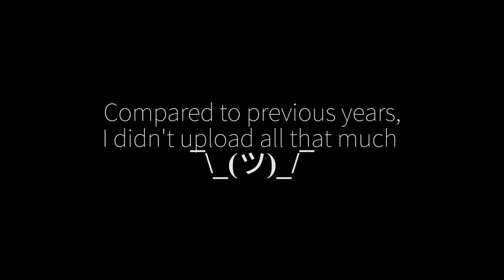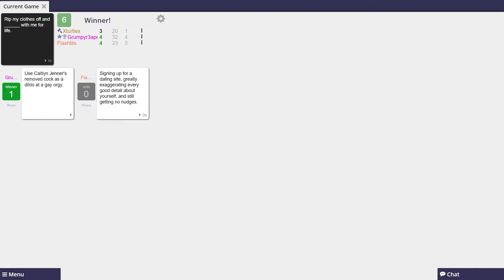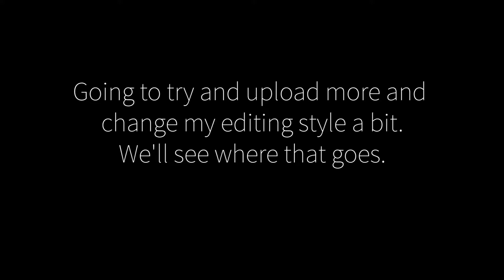5 Years Of This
anniversary on July 23rd, uploads on August 25th